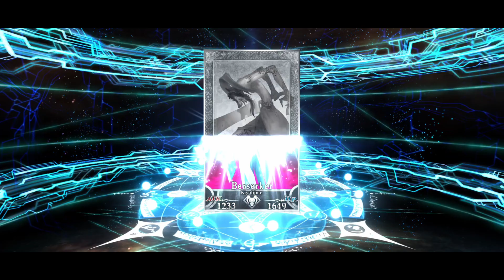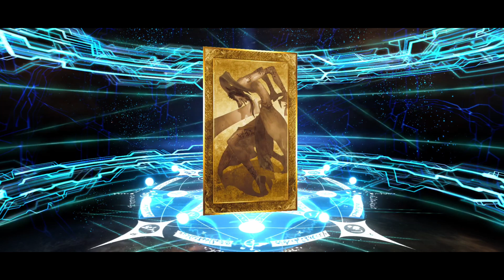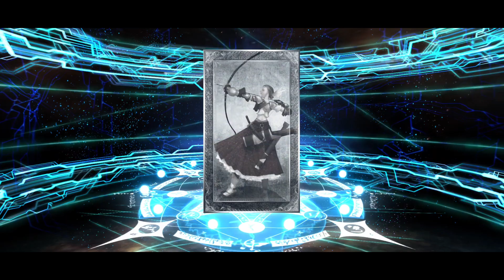Fate Grand Order: Back to Back 10 Rolls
The statistical probability of getting a 5 star servant in 2 consecutive 11 rolls is ridiculously low but not impossible.